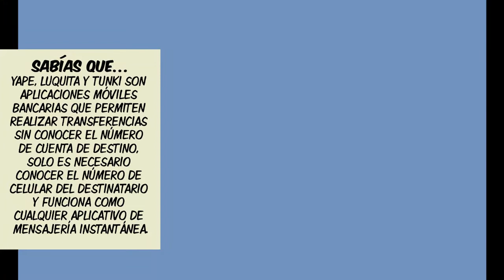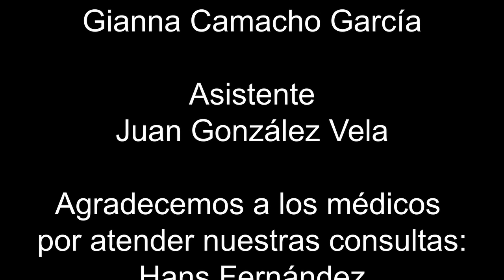Cómics sobre el COVID. Episodio 2: La nueva convivencia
Cómic elaborado con financiamiento de INNÓVATE Perú, una oficina del Ministerio de la Producción del Perú.

Dirección: Julio Lossio Quichiz
Guión:  Gianna Camacho García y Vero Ferrari
Diseño e ilustraciones: Chechi Chávez
Edición de video: Julio Lossio Quichiz
Edición de sonido: Gianna Camacho García

Voces
Mariluna: Gianna Camacho García
Chela: María Cereceda
Wilmar: Gian Zavaleta
Alex: Sebastián Marallano
Voz en off: Julio Lossio Quichiz

Agradecemos por su amabilidad en responder nuestras consultas a los médicos:
Hans Fernández
Maritza Ortiz Arica
Héctor Salvatierra
César Sánchez